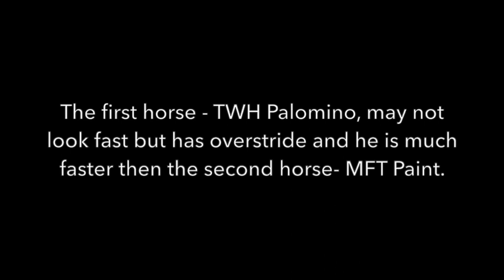Gaited Horse Training - Will Gaited Horses Walk Slow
Thank you for your support. Some will walk slow, but many walk faster than regular horses, because no one has taught them to go slow. Many sellers of the gaited horses,  gait them all the time, so the horse does not have a slow gear, although they can be taught to go slower. Also, some have such large strides that even if it feels slow, it can be much faster than a non gaited horses walk. So make sure if you want to walk slow, you see the horse going slow and if riding with slow horses, you see the horse walking with slow horses.
MajesticRider.Com